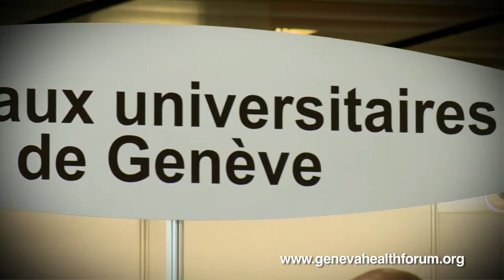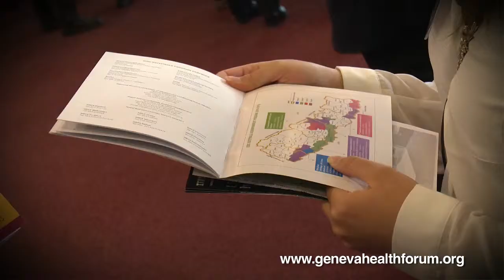HUG - Humanitarian Partnerships & International Cooperation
Humanitarian Partnerships & International Cooperation - Geneva Health Forum 2014 - Bertrand Levrat, Director general of the Geneva University Hospitals - Pr Alain Gervais, Vice dean of the Faculty of medecine University of Geneva.